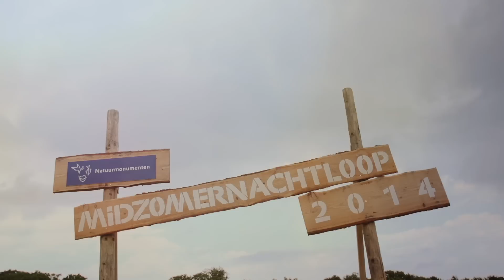Midzomernachtloop, de wandelmarathon | Activiteiten in de Natuur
De Midzomernachtloop 2014 was een fantastisch evenement. Het weer was prachtig, de maan scheen sprookjesachtig en de deelnemers waren enthousiast. Maar het allermooiste is dat bijna 4000 deelnemers meer dan €82.000 bij elkaar gelopen hebben voor meer natuur. Een geweldig resultaat!